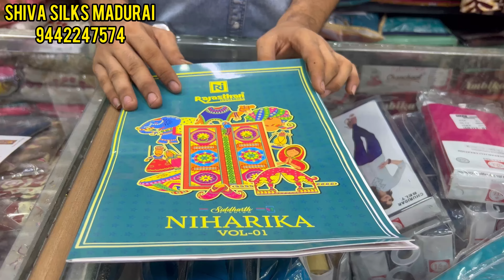COTTON CHUDITHAR SET WITH LINING IN OFFER PRICE ❤️‍🔥🤩💃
SHIVA SILKS
58 A/1 East Perumal Maistry Street, Kamarajar Salai, Near Ramraj Cotton, Elaneer Kadai Santhu, MADURAI-625001

Madurai retail dress market
Madurai trending dress shop
Madurai offer dress
Plus size Kurtis in Madurai
Madurai Pongal collection
Branded tops in Madurai
Dress meterial shop in madurai
Madurai cotton sarees collection
Madurai saree collection
Madurai wholesale rate
Madurai wholesale and retail shop
Madurai cloth market
Readymades tops wholesale
Madurai surplus shop
Madurai men’s dress collection Tamil
Madurai wholesale dress market
Madurai sudhithar collection
Long tops collections in Madurai
Cheap and best kurtis in Madurai
Madurai Ramadan collection
Madurai market for shopping
Party wear dress in Madurai
Madurai mm collection kurtis
Madurai western dress shop
Duppatta shop in Madurai
Shawls shop in Madurai
Formal pants in Madurai